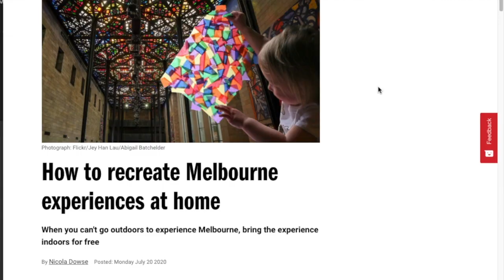Recreating Melbourne (TimeOut Sucks!)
Bless up Melbourne